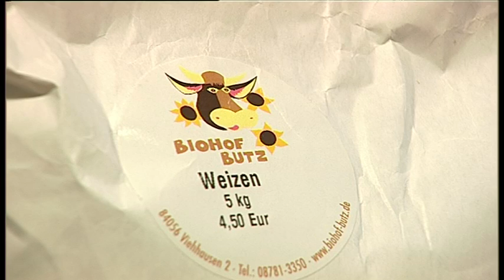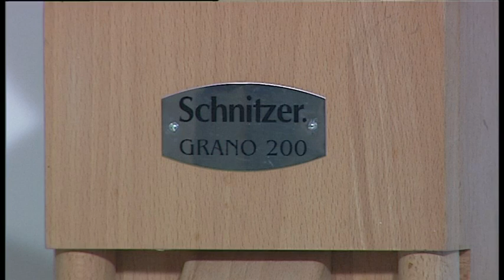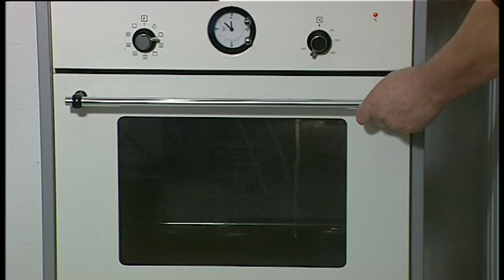Brot mit Sauerteig (sour dough)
Sauerteig-Brot 2017.
Meine neuen Erfahrungen nach über 100 Broten will ich Euch nicht vorenthalten.

Anfüttern von Sauerteig
Den im Kühlschrank aufbewahrten Sauerteigansatz (300 Gramm) in größeres Gefäß geben und anfüttern mit:

300 Gramm Roggen gemahlen
400 ml lauwarmes Wasser

warmstellen bei ca. 25 Grad

nach ein paar Stunden (kann auch mal über Nacht stehen) hat sich das Volumen vergrößert und es haben sich Bläschen gebildet.

300 Gramm abnehmen und im Kühlschrank für das nächste Mal aufbewahren.

Den Rest des Sauerteiges nochmal anfüttern mit:

300 Gramm Roggen gemahlen
400 ml lauwarmes Wasser

Nun ist die Menge Sauerteig erreicht, die zum Backen gebraucht wird.

Teig herstellen
700 Gramm Roggenkorn mahlen
300 Gramm Dinkelkorn mahlen
650 Gramm Dinkel Mehl 630 dazugeben
3 Eßlöffel Salz
alles durchmischen

den Sauerteig dazugeben
700 ml lauwarmes Wasser dazugeben

Nun alles durchkneten bis ein zäher Teig entstanden ist

nach ein paar Stunden (kann auch über Nacht stehen), hat sich das Volumen vergrößert.

Den Teig auf ein bemehltes Brett geben, nochmal durchkneten, zu einem Laib formen und auf ein mit einem Blatt Backpapier belegtes Backblech geben.

nach ein paar Stunden: Ofen auf ca. 200 Grad vorheizen und das Brot 1 Stunde backen!